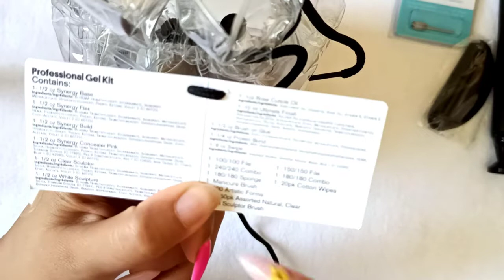حديث عن الأظافر و منتوجات جديدة من أحسن الماركات الأمريكية Unboxing Young nails Gel Kits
أي تعليق فظ أو غير مؤدب أو هجومي عدواني سوف يتم مسحه على الفور

Merci pour votre soutien ! Bisous bisous ♥️♥️♥️
شكرا على المساندة ! ⁦♥️⁩⁦♥️⁩⁦♥️⁩

Des questions ? Poser les en commentaires
ضعوا أسئلتكم في التعليقات.                            .